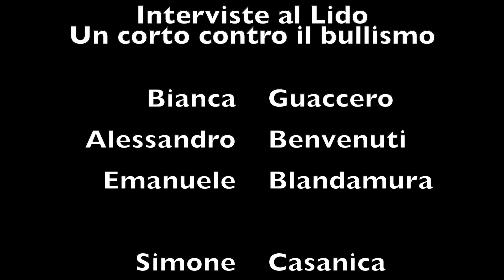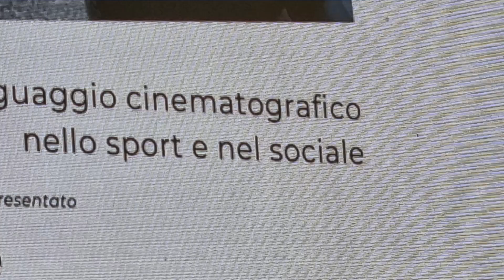Intervista a Bianca Guaccero e Alessandro Benvenuti - Lido, Venezia 80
Lido di Venezia, Biennale 2023. Intervista a Bianca Guaccero e Alessandro Benvenuti a cura di Alessandra Basile. Interventi anche di Emanuele Blandamura e Simone Casanica.